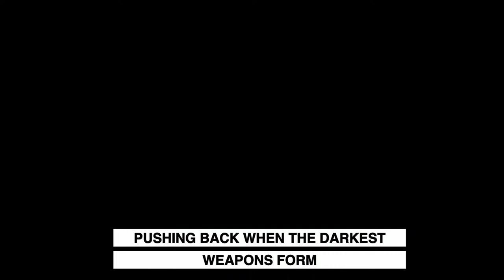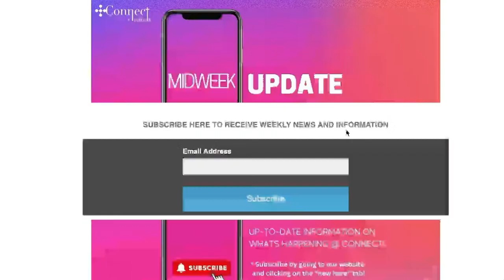The Eyes Of Man Week 3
The Book of Judges